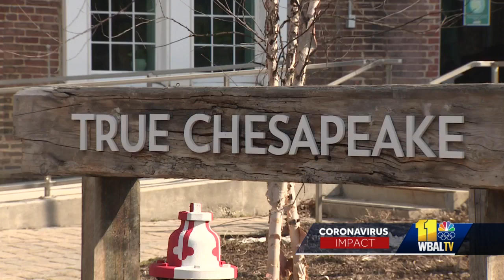Oyster farms feel strain of pandemic as demand declines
The coronavirus pandemic has made waves for the seafood industry in Maryland. Business owners say demand has dropped, particularly for raw oysters, in many restaurants. Industry stakeholders have gotten creative to keep business afloat. The raw bar at True Chesapeake Oyster Co. in Hampden, like much of the restaurant, sits empty these days. The pandemic has bit down hard on profits.